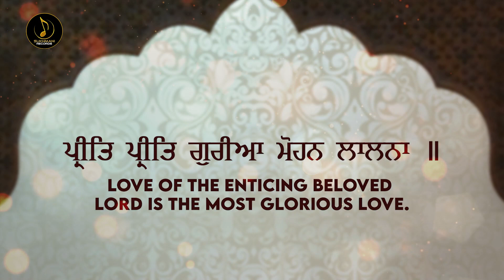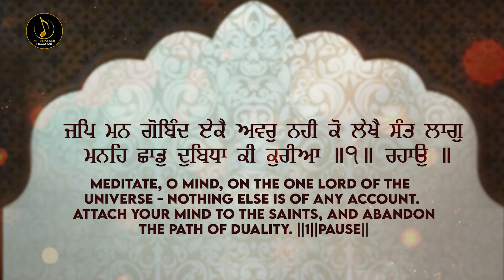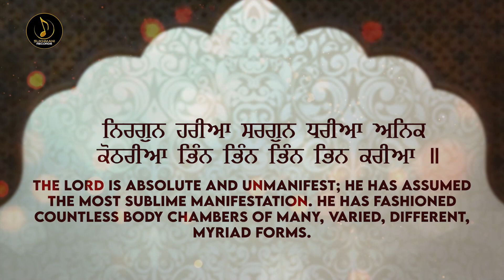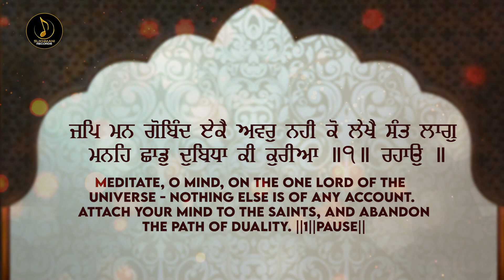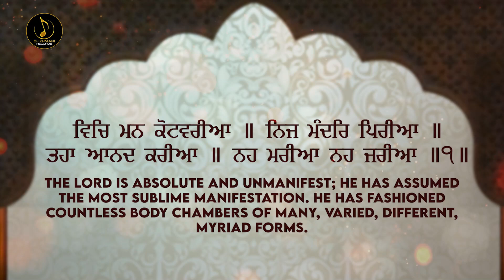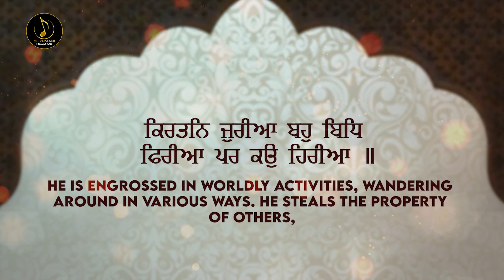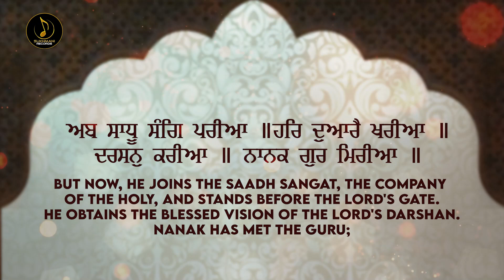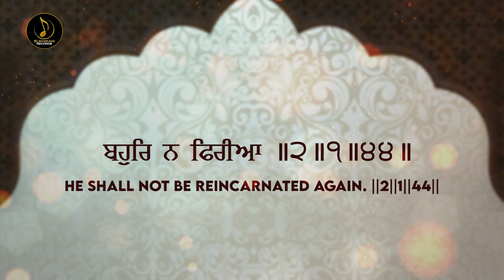Preet Preet Guriya - Bhai Gurdev Singh Ji - New Shabad Gurbani Kirtan 2022 - Sukhmani Records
Press Bell Icon For All Notifications🔔

♦️Sukhmani records Presents

Album : Preet Preet Guriya
Raagi : Bhai Gurdev Singh Ji (Hajoori Ragi Sri Darbar Sahib Amritsar)
Music director : Parvinder Singh (Babbu) (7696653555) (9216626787)
Video Edit : Guri
Poster by : Sukhmani Designs(Amritpal Singh)
Audio Recorded at Sukhmani Recording Studio,Amritsar
Director : Parvinder Singh (Babbu)
Record Label : Sukhmani Records